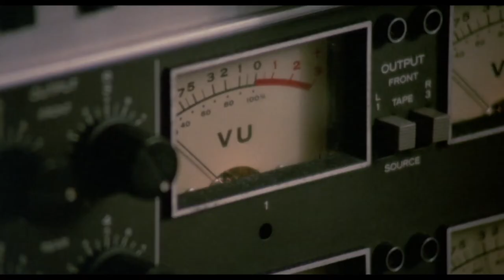Zombie 5: Killing Birds - horor - 1987 - trailer - Full HD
Lara Wendel, Leslie Cumming, Robert Vaughn, James Villemaire